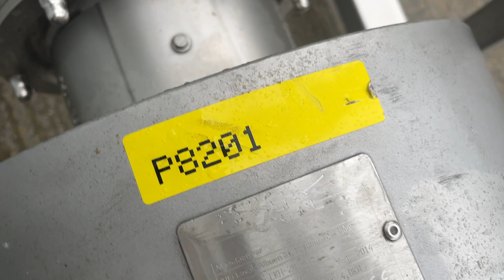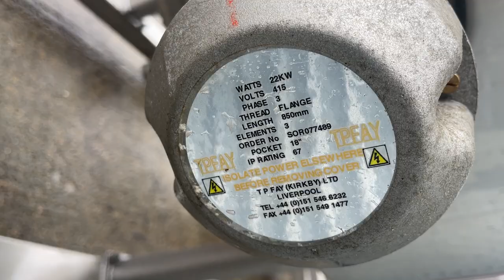800 Litre Single Tank CIP Set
Video of a unused single tank clean in place (CIP) set, built in 2014, 316 stainless steel construction. The CIP set comprises of a 800 litre 316 grade stainless steel tank which is insulated and fitted with an electric heater, 4 kw Alfa Laval centrifugal pump, various valves, pipework and stainless steel support frame. For more information or to request a quote please